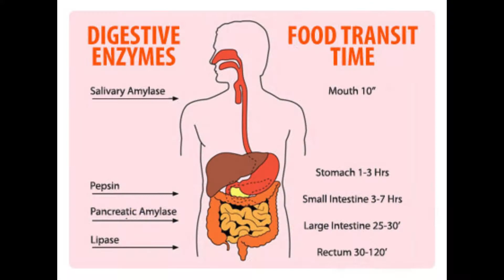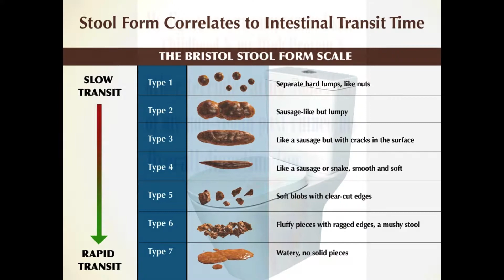Lymphatic System ~ How well do you Digest?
Such important things to know about ourselves, but how many really know most of what we need to know to maintain a good working healthy vessel?

In my life I have learned that hydrating with the most alkaline water, and Fruit or for those who don’t like natural fruit sweetness as much, may enjoy celery, cucumber, and or beat juices, carrot juices, etc. For me Fruit is king, coming from many issues, one of which I speak of in this video, and realize, there’s more to life than food, and consumption.  There is Nature with all it’s diversity from which we’re all one, and all interdependent and interconnected in oneness, and the things that gives me the most thrill is connecting in loving-kindness with others, minus the monetary and materialistic involvement.

INFORMENCEN: Paren de comer Animales, coman mejor Basado en Frutas Crudas y Plantas crudas (Lechugas en especial en senar) Empiesen sus días con un Vaso de Agua limpia con aunque sea una cucharada de Jugo de Limón.  Luego entrenle a comer Sandia, o Papaya, Mangos, Naranjas, Piña, Ceresas, Frambuesas*, Fresas, Azules y negras, etc. Bananos, } pero cruda y madurada para que les limpie y haga muy buen provecho.  Los Estudios Veganos están bien enterados de que comida de Animales causa la mayoría de enfermedades y cancer en especial.  Usen el (Translator) y aprendan a buscar {Plant-Based Health: Salud Vegana BASADA en Frutas y Plantas) solo ellas y varias hierbas actúan como medicina y curan muy bonito.

Music: You Are the Reason by Michael Whalen of Freeplay music
With much Namaste love & Blessings for regaining your good health by healing deeper, for the attainment of vibrant good health.